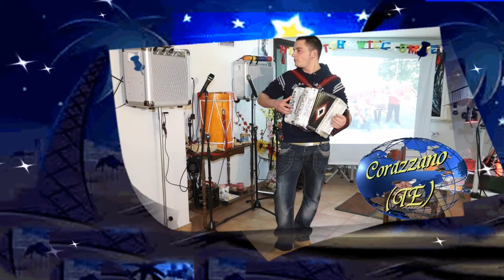Corazzano (TE) Riccardo "Polka Sprint"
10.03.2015 serata con il mio amico Riccardo un grande.